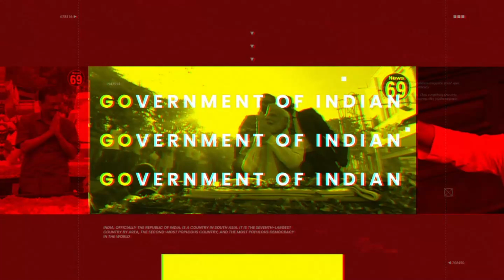फर्जी तरीके से कूट रचित दस्तावेज तैयार कर आमजन को दिलाते थे होमलोन